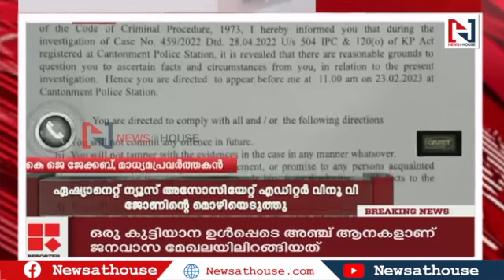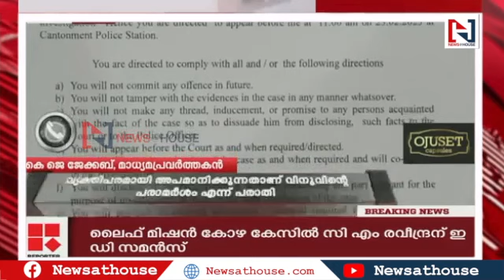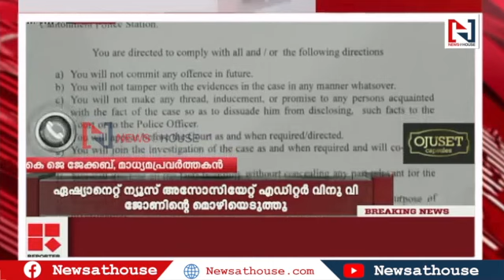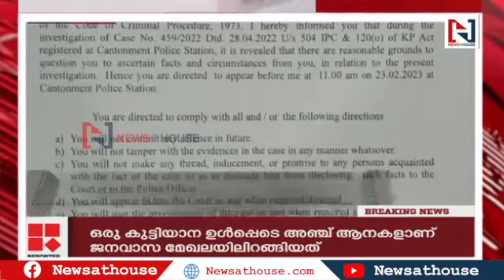വിനു വി ജോണിനെ പിന്തുണച്ച് നികേഷ്|vinu v john|mv nikesh kumar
''തന്റെ ആശയം സമര്‍ത്ഥിക്കാന്‍ ഒരു ആങ്കര്‍ സ്വീകരിക്കുന്ന മാര്‍ഗമുണ്ട്. ആ മാര്‍ഗ്ഗത്തില്‍ അവതരിപ്പിച്ച കാര്യമാണ്, നിങ്ങള്‍ എളമരം കരീമിനെതിരായ അതിക്രമമായി തലതിരിച്ചിട്ട് എഫ്‌ഐആര്‍ ഇട്ടത്.''

പൊലീസിനെതിരെ നികേഷ്കുമാർ